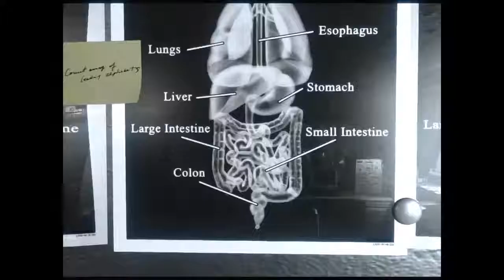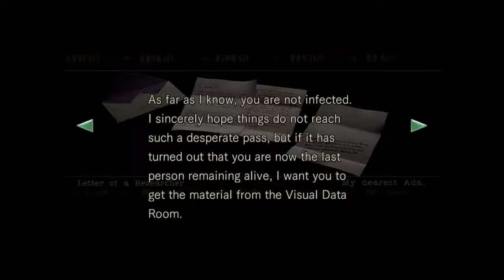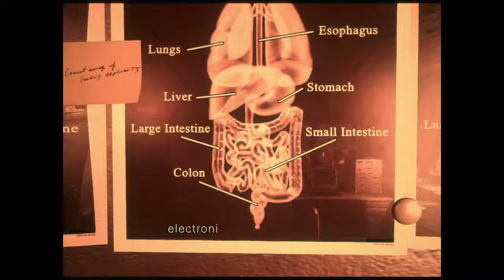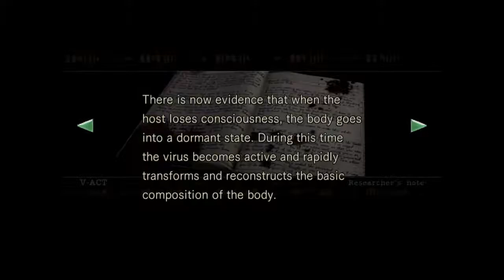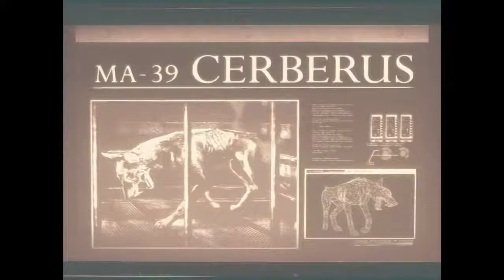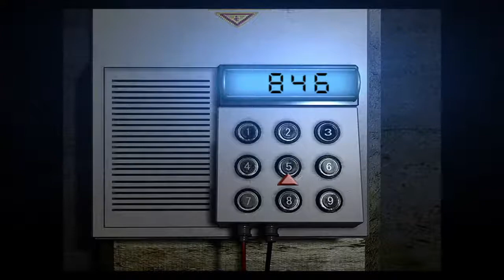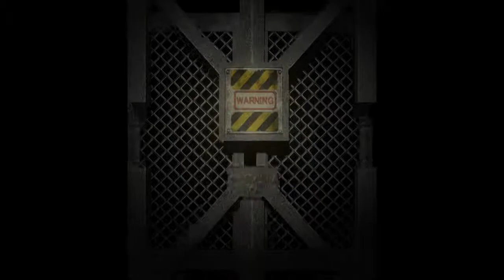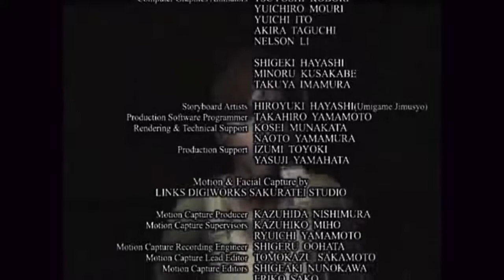Resident Evil REmake | Jill Valentine First Playthrough Part 6